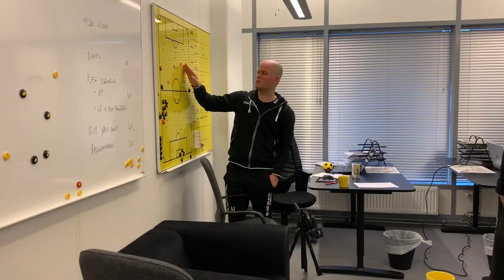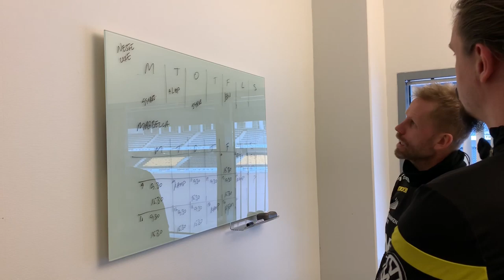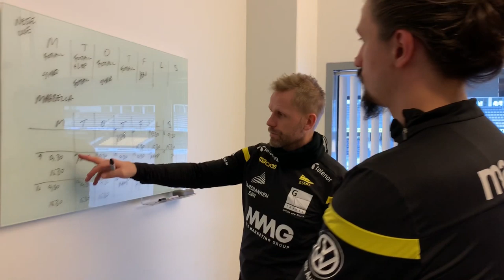Start fra Innsiden Ep. 4 - Joey og trenerteamet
Gjennom sesongoppkjøringen kan du se mini-dokumentar-serien "Start fra innsiden", der du får et unikt innblikk i hva som rører seg i klubben.

I episode 4 følger vi trener Joey Hardarson gjennom en vanlig dag, og ser hvordan han og de andre i trenerteamet jobber sammen for å gjøre laget best mulig.

I første episode fikk du se noe av det spillerne må igjennom i sesongoppkjøringen og hvordan fysisk trener Atle Thunshelle tester, måler og planlegger økter for hver enkelt spiller.

I episode to har vi fulgt Henrik Robstad gjennom en hel dag. Bli med på innsiden og se hvordan livet som Start-spiller er.

I episode 3 får du se hvordan spillerne og støtteapparatet har det på kampdag. Vi var med materialforvalter Rune, vi ble med på spillermøtet og i garderobe før kampen, i pausen og etter kampen mot Mjøndalen.

Video/redigering: Bjørge Dahle Johansen